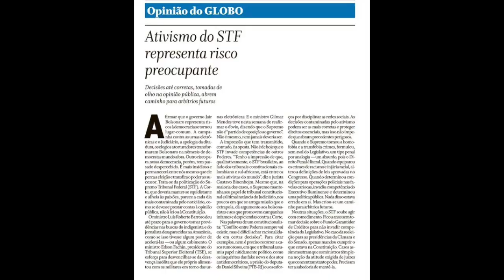Se até O GLOBO condena é porque o STF passou de todos os limites